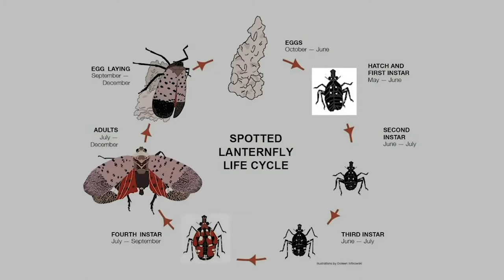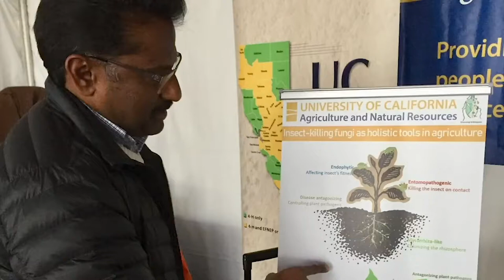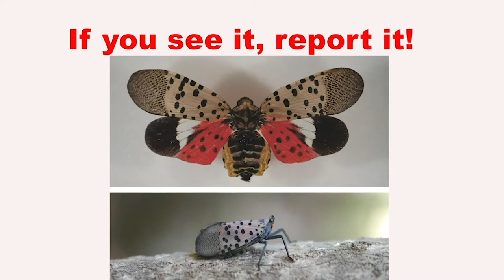HHM Spotted Lanternfly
A new invasive plague that first appeared in Pennsylvania is a potential threat to California's beautiful vineyards, the Spotted Lanternfly loves grapes as well as a wide variety of fruits with seeds like apples, cherries, and some ornamental plants.